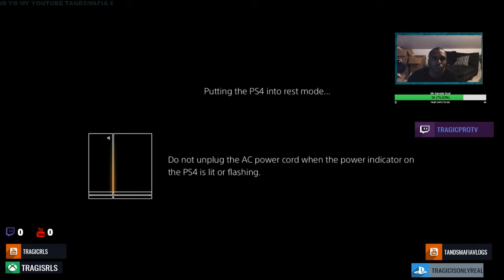FLIGHTREACTS TRY TO DROP OFF BONECOLLECTOR REACTION!!!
FLIGHTREACTS
DROPPING OFF BONE COLLECTOR 1V1 IRL!

equipment use in this video :

8gigs of ram
gpu gtx 750ti
1tb harddrive
500 gb hard drive
2ms 24''inch monitor benq